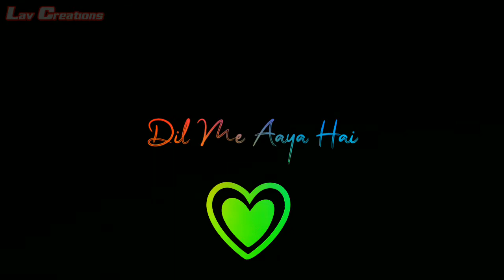Shayad meri shadi ka khyal hindi love wedding block screen lyrical whatsapp status